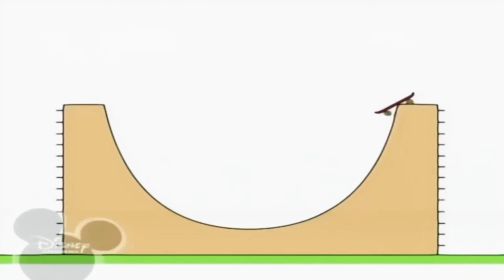10 липня 2021 р.